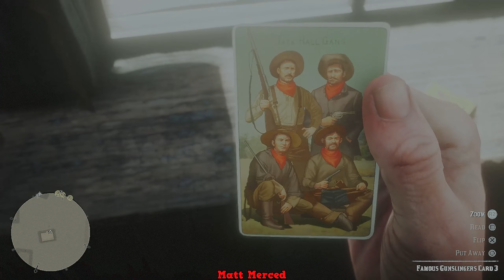The First Shall Be The Last 🐐🕊 : Red Dead Redemption 2 Walkthrough (PS5) - Part 6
R.I.P. Arthur Man !🐐🕊😥😔💔